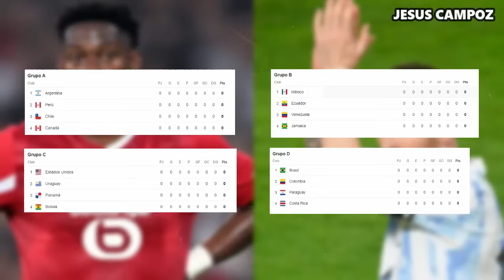Argentina vs Canadá EN VIVO donde ver Partido Argentina vs Canada a que hora juega Copa América 2024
Muchas personas se están preguntando ¿En qué canal y en que horario podrán ver el partido de América vs Argentina de la Copa América 2024?